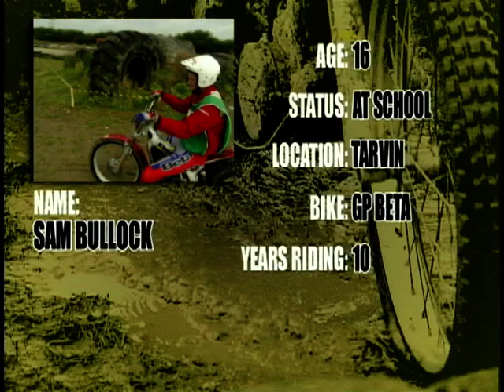Peter Purves and Jane Omorogbe take a look at Sam Bullock's run at 'Teen Trials' 2002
Peter Purves and Jane Omorogbe take a look at Sam Bullock's run at 'Teen Trials' 2002 A Class.